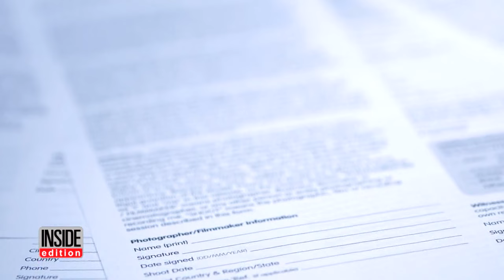Mom Has Emotional Reunion With Her Son 21 Years After Dad Kidnapped Him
This was the first time in more than 20 years Maria Mancia's seen her son. 22-year-old Steve Hernandez was 1-year-old when police say his father snatched him from their California home. Valentin Hernandez took every photo and document with them investigators say. So, all Maria had was one photo of her baby. Years later, detectives were tipped off that Hernandez was possibly living in Mexico. DNA tests confirmed he was Maria's missing boy, now a grown man.